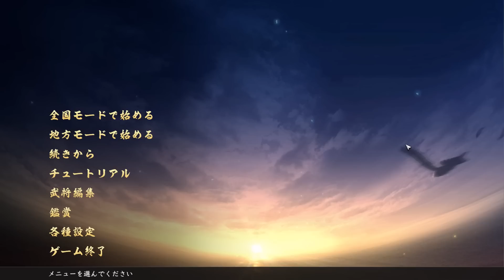お家再興だけで目指す天下統一【信長の野望・大志PK】｜ 第二幕【毛利元就｜毛利家】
刹那の男・吉川元春